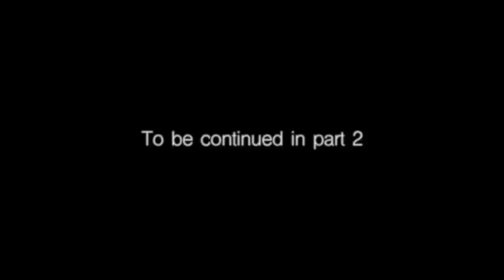how to use F*CK in English (part 1)